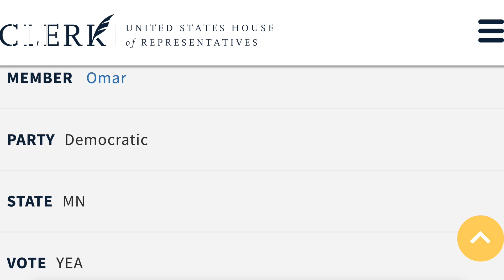The Squad: Billions for israel, Nothing for You